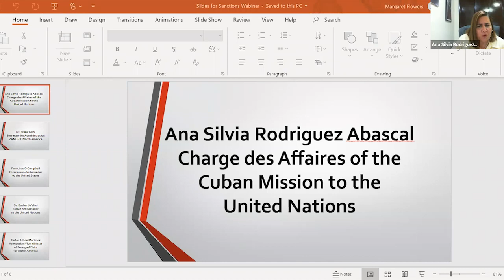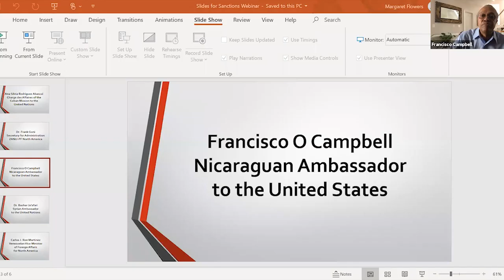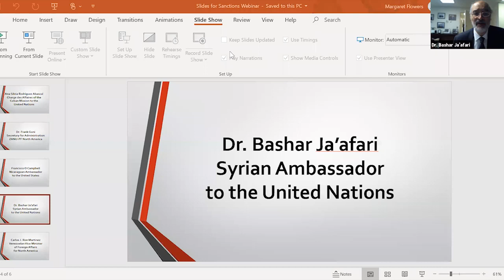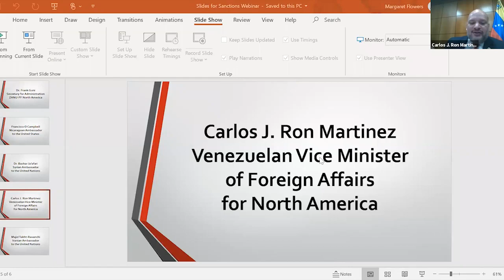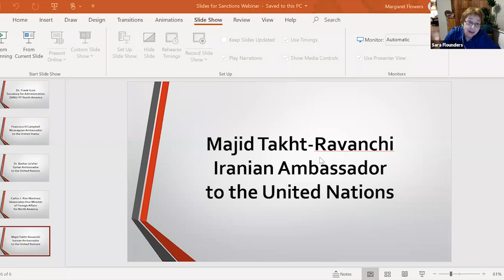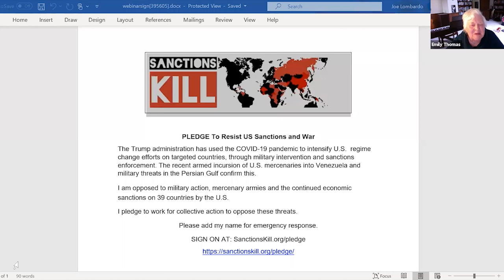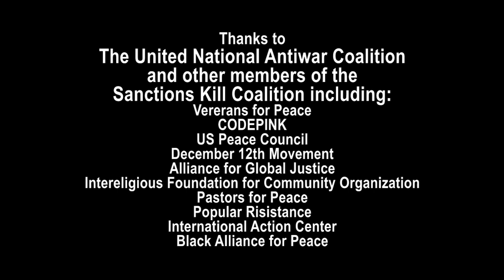Sanctions Kill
The US has imposed economic sanctions against 39 countries.  In many cases, this denies them access to medicine and medical equipment as well as access to world markets for food and other necessities.  During the coronavirus crisis the US, with the highest death count in the world, has upped the sanctions against countries like Iran and Venezuela, and has tried to weaponize COVID-19 to bring down governments that will not follow the dictates of Washington and Wall Street.  The UN has asked that sanctions be loosened during this crisis but the US has done the opposite.  Many US allies have broken with them and sent medical aid to some of these countries.  Now is an important time for the people in the US to come out strongly against these sanctions, which are simply war by other means. US Sanctions during COVID-19 Pandemic are a global threat.

This video of a webinar that occurred May 9th 2020 features government representatives of several countries under harsh US imposed sanctions.  The speakers include:
Cuba — Ana Silvia Rodriguez Abascal, Charge des Affaires of the Cuban Mission to the UN
Zimbabwe — Omowale Clay, December 12th Movement, long time black liberation
activist, targeted by FBI in 1984 political show trial known as NY 8
Nicaragua — Francisco O Campbell, Nicaraguan Ambassador to the U.S.
Syria — Dr. Bashar Ja’afari, Syrian Ambassador to the United Nations
Venezuela — Carlos J. Ron Martinez, Vice Minister of Foreign Affairs
Iran -  Majid Takht-Ravanchi, Ambassador to the United Nations

Thanks to
The United National Antiwar Coalition
and other members of the
 Sanctions Kill Coalition including:

Vererans for Peace

CODEPINK

US Peace Council

December 12th Movement

Alliance for Global Justice

Intereligious Foundation for Community Organization

Pastors for Peace

Popular Risistance

International Action Center